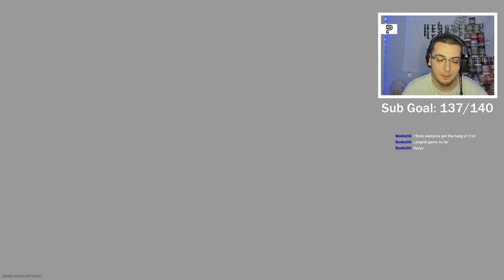Goodbye Modern Warfare.. :(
Saying GOODBYE to COD Modern Warfare 2019 Trickshotting :(
I Hosted a Trickshot Only Custom Games Open Lobby on MW2019 3 Years Later in 2022 playing with my Twitch viewers to say goodbye to Modern Warfare for the last time and we hit SO many INSANE Trickshots... If you guys want more of these on MWII, DROP A LIKE.

Call of Duty: Modern Warfare is a 2019 first-person shooter game developed by Infinity Ward and published by Activision. Serving as the sixteenth overall installment in the Call of Duty series, as well as a reboot of the Modern Warfare sub-series, it was released on October 25, 2019, for PlayStation 4, Windows, and Xbox One.